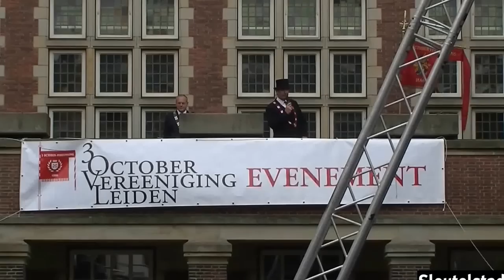2013-10-02 Officiële opening Leidens Onzet 2013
16:14 (15:74) De festiviteiten rondom het Leidens Ontzet zijn officieel geopend door burgemeester Lenferink op het Stadhuisplein.